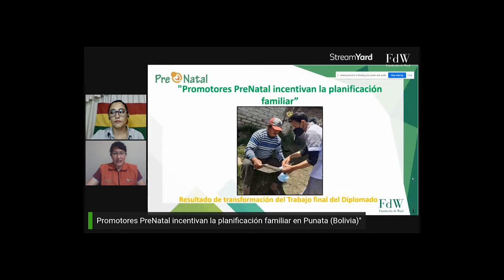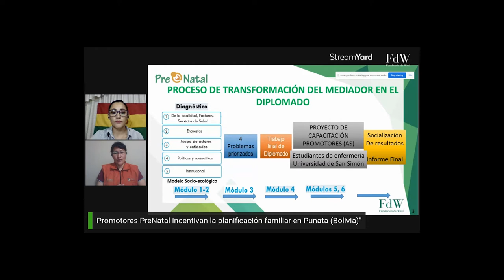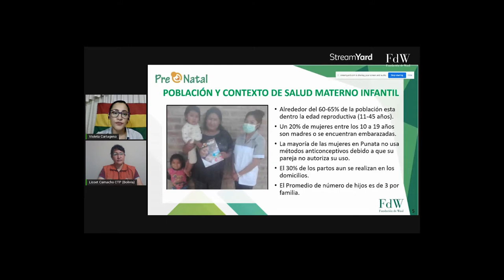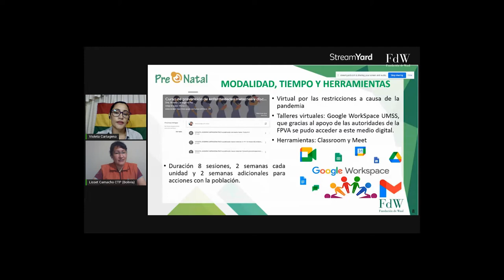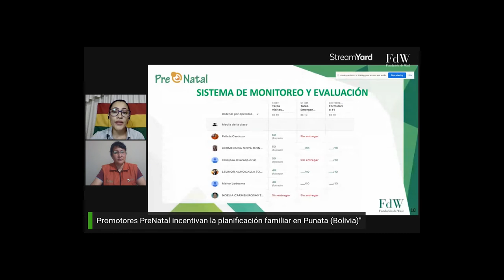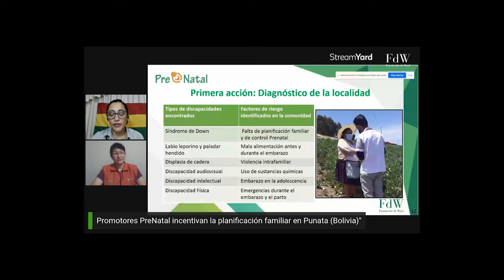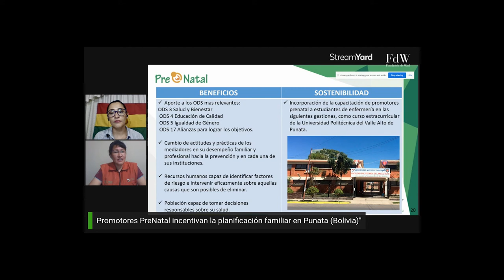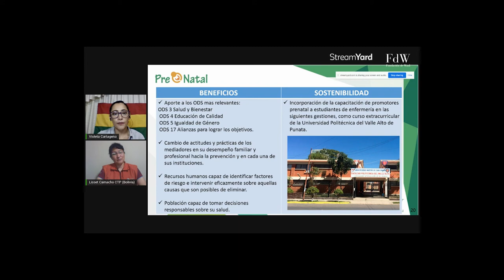Día del Mediador: Bolivia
Compartimos el trabajo de los Mediadores en Bolivia y su labor incentivando la planificación familiar.
Fundación de Waal celebra este 9 de diciembre el Día del Mediador/a para conmemorar el aniversario de 36 años de creación y la acción de sus Mediadores/as como Agentes de Cambio en prevención prenatal y posnatal.
Los mediadores son personas que han culminado con éxito el programa PreNatal en cualquiera de sus niveles y que continúan actuando como agentes de cambio en prevención.
El mediador está convencido de la importancia de mediar con la comunidad y encontrar mediante la reflexión y la acción las mejores ideas , experiencias y prácticas para transformar la realidad.

INDICE DEL VIDEO:
0:00 BOLIVIA — Promotores PreNatal incentivan planificación familiar en Punata (Bolivia).
0:42 Palabras de CTP de Bolivia, Lisset Camacho y presentación de Violeta Cartagena, mediadora del Diplomado del EPL nacional 1.
2:47 Testimonio de promotora.
3:24 Proceso de transformación del mediador en el diplomado.
5:00 Localización de la buena práctica.
5:21 Población y contexto de salud materno infantil.
6:10 Diagnóstico y problemática de la comunidad.
7:15 Capacitación de promotores.
10:20 Sistema de monitoreo y evaluación.
10:35 Resultados alcanzados.
11:35 Acciones de los estudiantes.
14:56 Beneficios y sostenibilidad.
17:15 Preguntas.